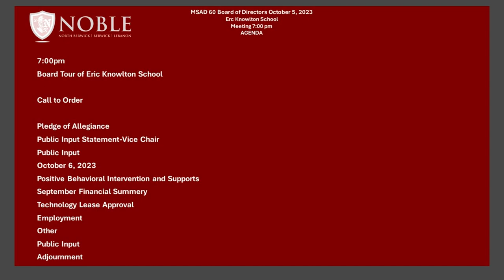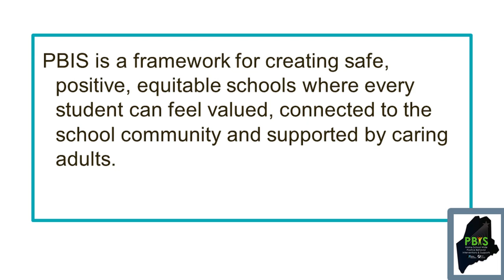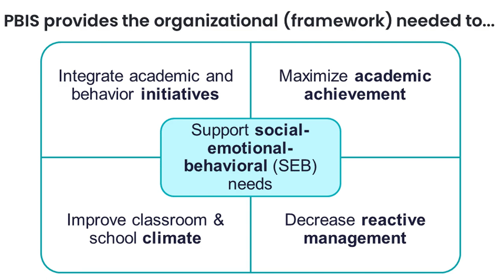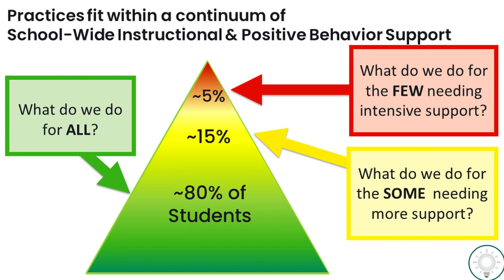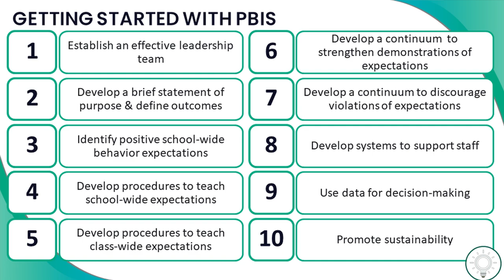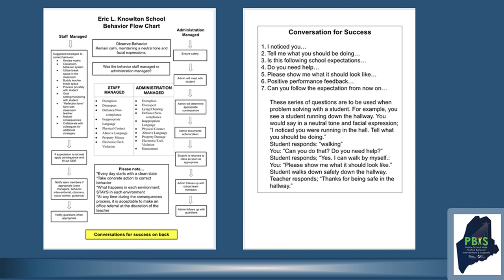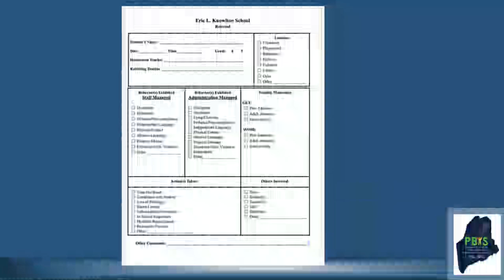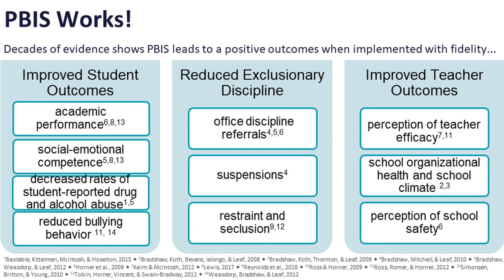MSAD 60 Board Meeting - Edited - 10-19-2023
This video was edited for sound and picture quality.  Slides presented were added for viewer along with an agenda at the beginning.

This meeting was held at the Knowlton School.  The first public comment has a grandparent speaking about bullying.  The presentation is on PBIS (Positive Behavior Interventions & Support).  They review finances and talk about the technology program lease.  Several Board members did not want the district to spend funds on the technology.